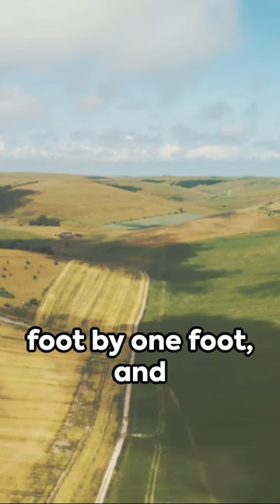How to become a LORD, LAIRD or LADY!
A short interesting clip on how the average person in the UK may actually obtain the legal title of Lord, Laird or Lady! Imagine that on your passport & driving licence!